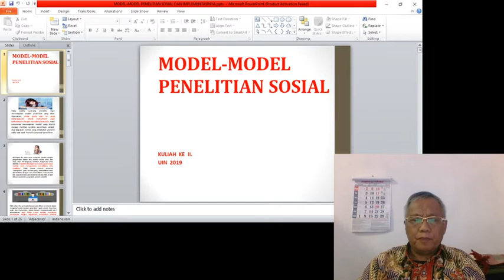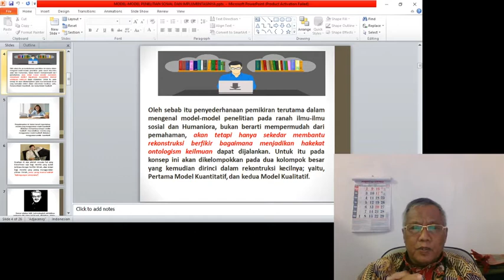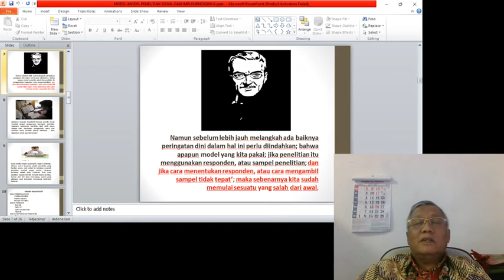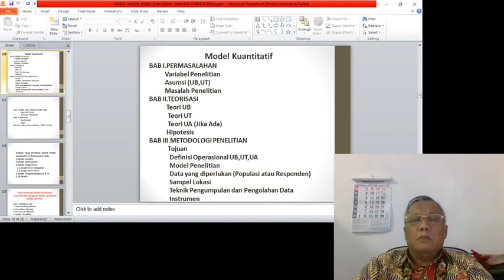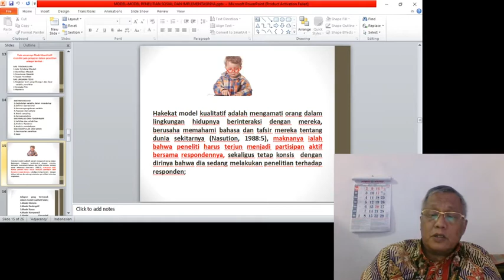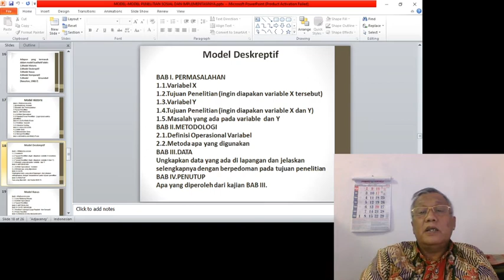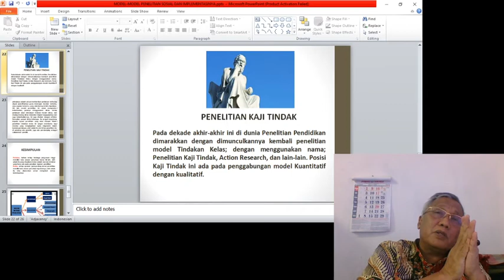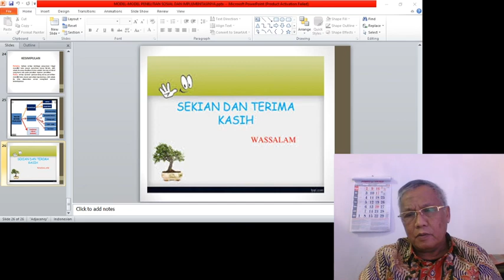Model - Model Penelitian Sosial